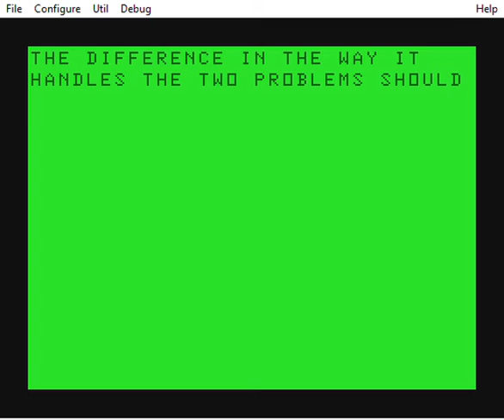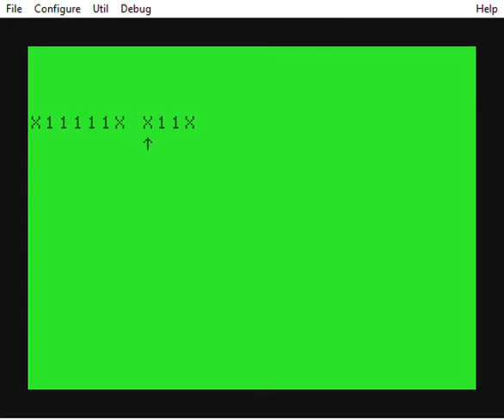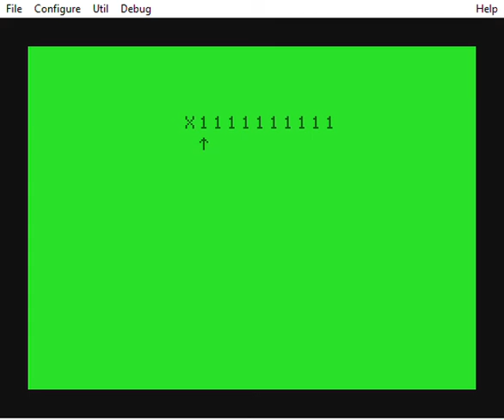"Turing Tumult" David Lewis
From Enter Magazine, May 1984.  Demonstrates a simple Turing Machine for finding the product of 2 numbers.  This and other Classic BASIC AI programs can be viewed